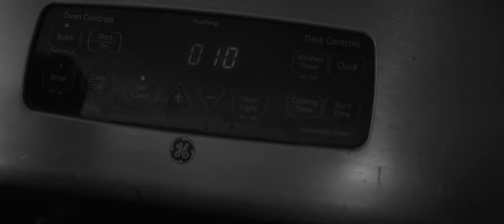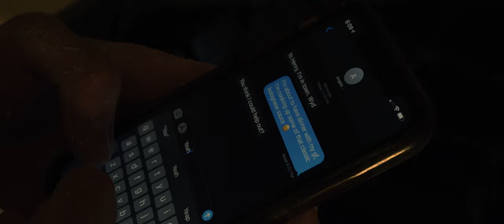An Italian Dinner - Horror Short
Special thanks to Jenna and Cody for helping with this project. It was so fun to work with everybody and get this made. Thank you to my actors who help out and made the characters their own. Couldn't have done it without all your help.
Ill be sure to make more shorts and movie reviews in the future.

Requirements for the short:

Alarm Clock - 0:00

Line "Hate the game, not the playa" - 3:28